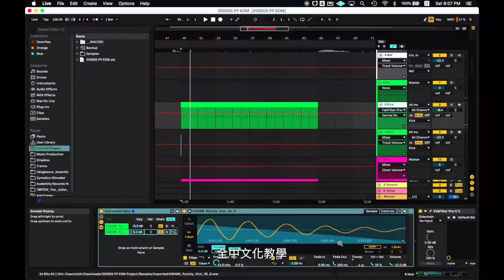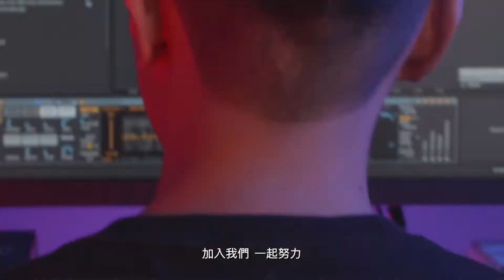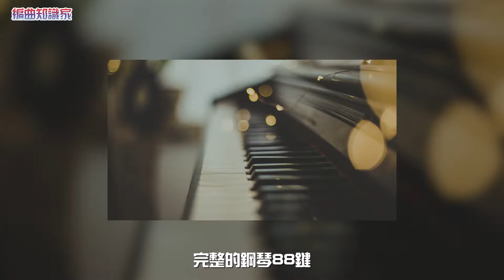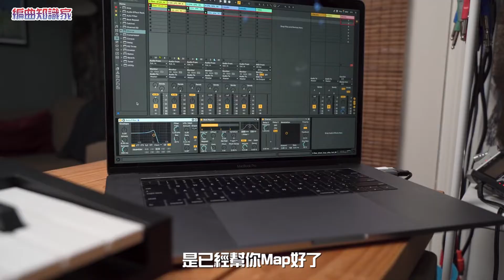2022年MIDI鍵盤大推薦，台灣品牌也有上榜？｜【編曲知識】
在許多的編曲設備裡面，MIDI鍵盤大概是僅次於DAW與監聽設備的器材之一，有在編曲的，幾乎都會用到它，但究竟他的功用是什麼，又該如何挑選適合的呢？我們今天就來跟大家講解一下！

➣ Novation Launchkey mk3
➣ M-Audio Keystation Mk3
➣ CME XKey
➣ Roland A系列
➣ Native Instrument Komplete系列
➣ Midiplus

【 ✨ 業界最便宜、CP值最高，八拍葛格DJ製作人線上學院，正式上線 ✨ 】

每月599元起，即可學習 DJ + 編曲課程，還能跟老師 初訪，老師將給你最準確的學習流程建議！
讓葛格帶著你飛！專屬社群也能讓你更加有動力學習唷💁🏻‍♂️

【 對單堂課，有興趣的朋友，也可以參考下面的課程唷！】

 「全台最大DJ線上課程，這價格簡直划算！」

「超佛心線上編曲課程，教你做出第一首電音單曲！」

【 八拍葛格 】- 專屬於你的音樂知識頻道 ♬

【全台灣最大電子音樂社團】 - 歡迎加入討論音樂唷 ♬

有任何工作、合作、問題，歡迎來信唷